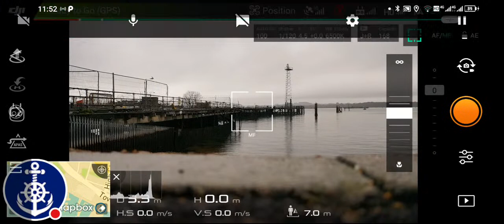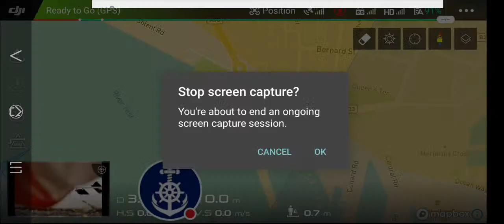Red Funnel Annual Christmas Live Stream By Drone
Ahoy Shipmates. Welcome to the Solent Ships YouTube channel.